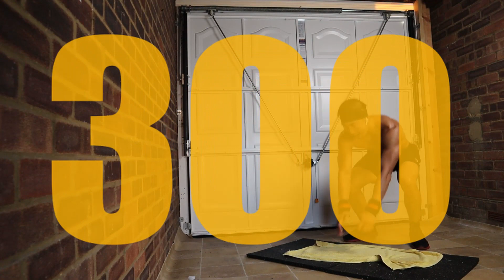300 BURPEES | 600 PUSHUPS | 300 SQUATS | 600 HIGH KNEES | IRON WOLF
This workout will force you to stay focused as we are hitting a 2 pump burpee chased with a squat and 2 high knees every 10 seconds for 50 minutes. You will feel like a beast after

Timestamps
00:00 - Intro and workout outline
01:25 - Workout starts